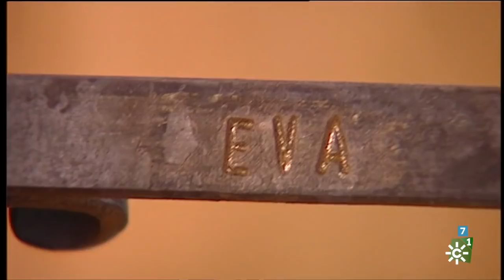La tarde aquí y ahora | Jueves 8 de noviembre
Juan y Medio y Eva Ruiz presentan este magacín de sobremesa que incluye información de actualidad, entrevistas, reportajes y diversas secciones, entre ellas una dedicada a los mayores y a quienes buscan pareja.

Programa: La tarde aquí y ahora |  Emisión: 08/11/18